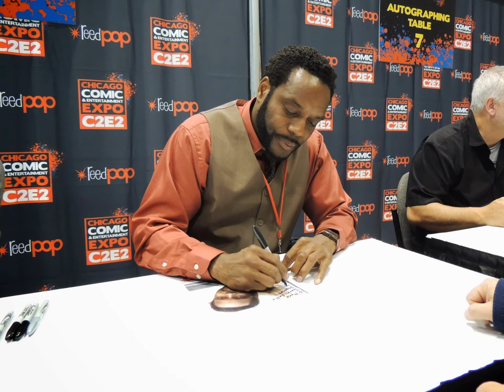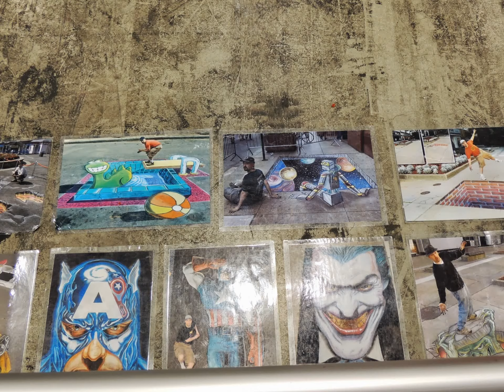C2E2 April 2013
Pics from C2E2 of April 2013